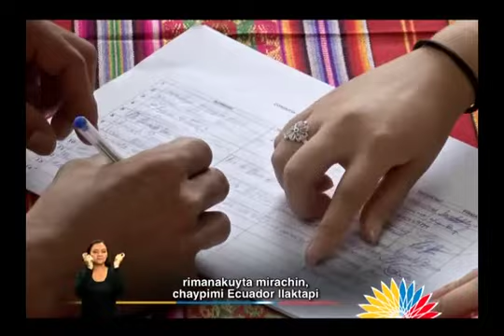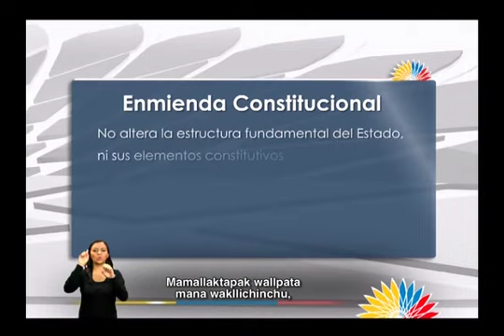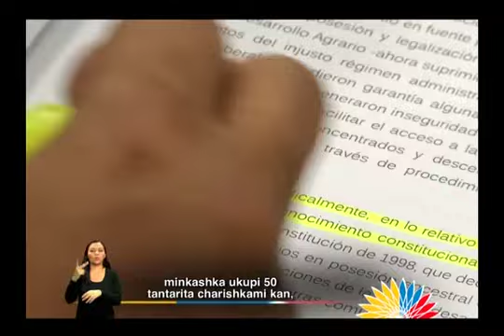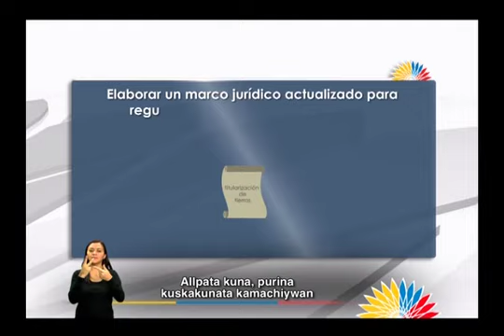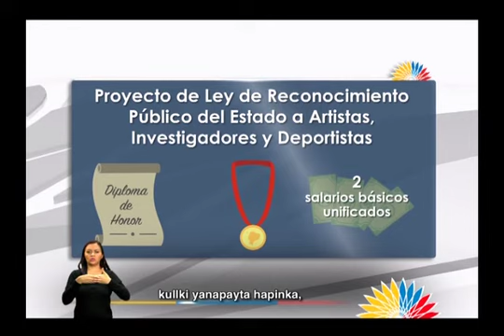La Asamblea Informa / 30 enero 2015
Temas:
 1.- Diálogo Ciudadano sobre Enmienda Constitucional
2.- Primer debate de Proyecto de Ley de Tierras Rurales y Territorios Ancestrales
3.- Proyecto de Ley de Reconocimiento a personajes destacados
4.- Rendición de cuentas de funciones del Estado